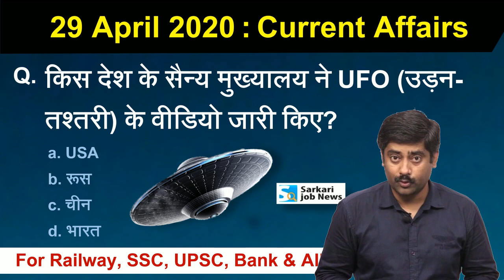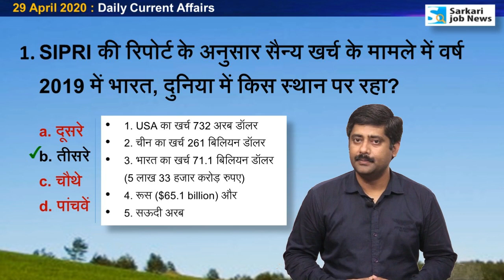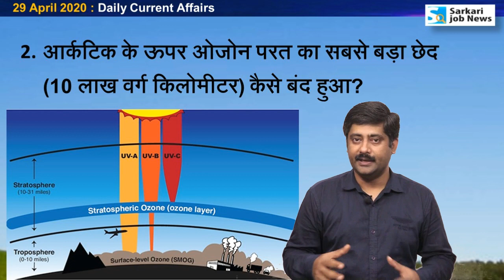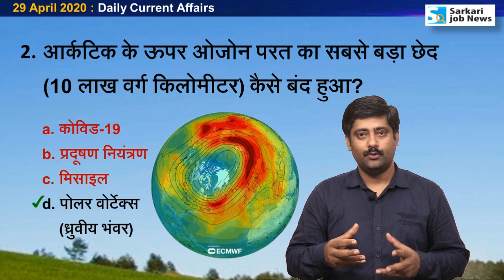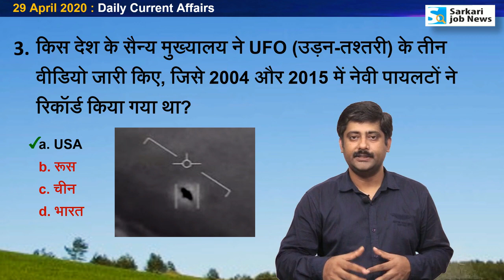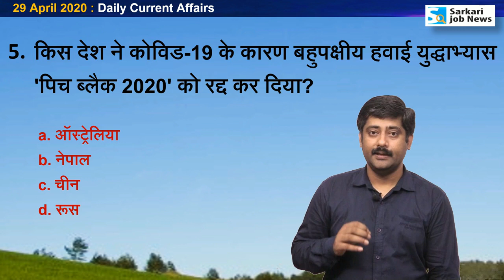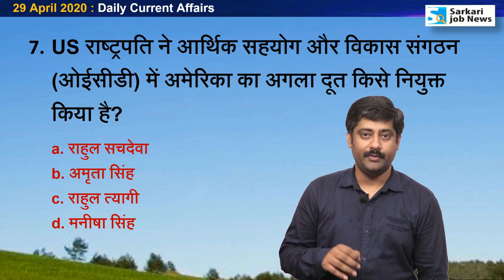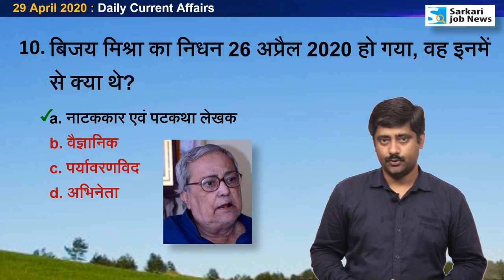29 April करेंट अफेयर्स | Daily Current Affairs 2020 Hindi PDF details - Sarkari Job News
29 April 2020 : Daily Current Affairs by Sanmay Prakash

PDF & Book Details of Year 2019 & 2020 Current Affairs HINDI & ENGLISH version

PDF : Year 2020 Jan to April Current Affairs MCQ with Notes
MCQ : 600+   (Only in Hindi)
Total Page : 470
Download Charge : Rs. 45

जनवरी-फरवरी 2020 का ले चुके हैं, तो Update कैसे पाएं?
- इसके लिए आपको पेमेंट ID का इस्‍तेमाल करना होगा।
- Instamojo द्वारा पेमेंट ID और PDF डाउनलोड का ईमेल आपको भेजा जाता है, उसे सुरक्षित रखें।
- अपडेट पाने के लिए आपको ईमेल पर ही डाउनलोड लिंक क्लिक करके अपना ईमेल ID वेरिफाई करवाना होगा।
- इसके बाद डाउनलोड लिंक आपके ईमेल पर पहुंच जाएगा।

Hi,
Ye video 29 April 2020 ka Current Affairs hai. Video The Hindu & other newspaper ke news analysis se Hindi me taiyar kiya gaya hai. Aapko video se Railway Group D, RRB NTPC, SSC, IBPS, UPSC, IAS, Bank exam ki taiyari me madad milegai. Ye general awareness on current affairs pr aadharit hai. Ummid hai ki The Hindu Current Affairs aapko achchha lagega.